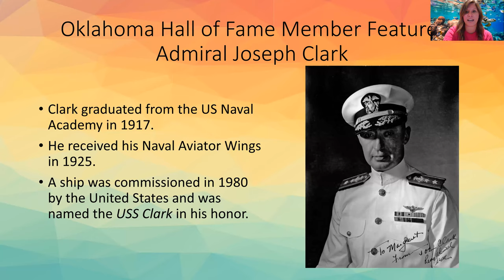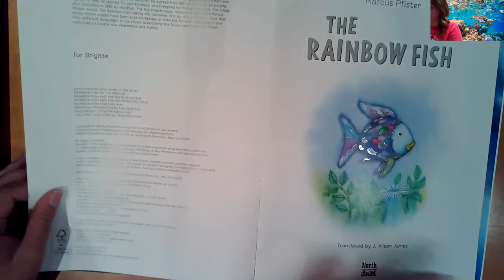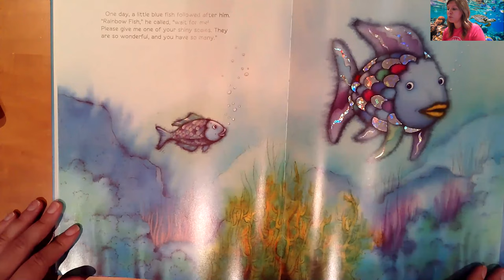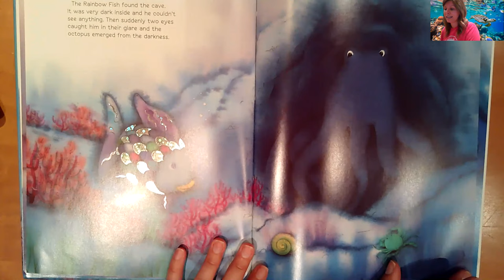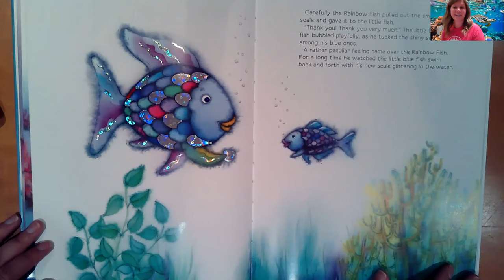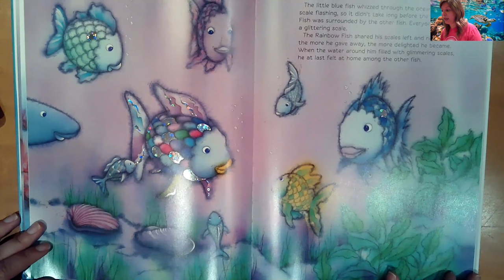UNDER THE SEA DAY! Free Family Fun | Virtual Summer Thursdays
We hope you had a fun time with us during Sea Day! Today we learned about Admiral Joseph Clark, read the classic Rainbow Fish book by Marcus Pfister, and then made our own Rainbow Fish!

You can find more crafts, stories, and other FREE educational content by checking out our Virtual Summer Thursday Playlist or visiting our OHOF @ Home Blog on our website!